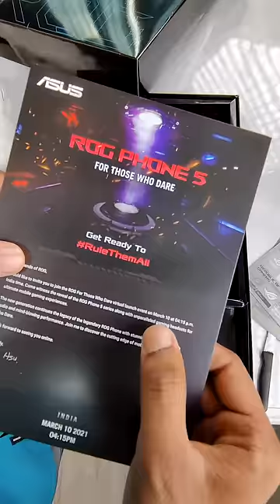ROG Phone 5 Launch Invite Unboxing